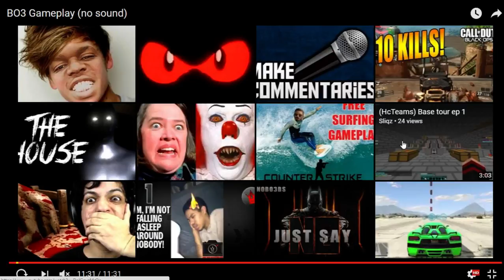Prank call+homo dude STORY TIME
NEW SERIES CALLED STORY TIME!